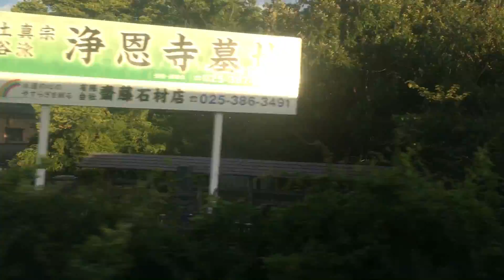快速 きらきらうえつ号 車窓[4/4]新発田→新潟/ 白新線(羽越本線) 鶴岡1632発(新潟行)